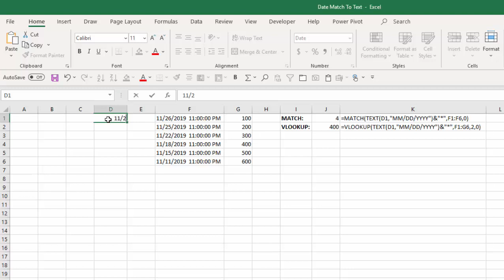How To Match A Date To An Array Of Dates And Times Formatted As Text In Excel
In this tutorial we are going to figure out how to match a date that's formatted as a date to an array that contains dates and times, but is formatted as text.